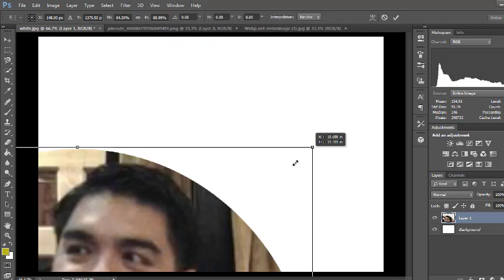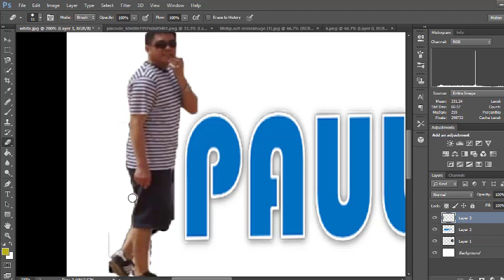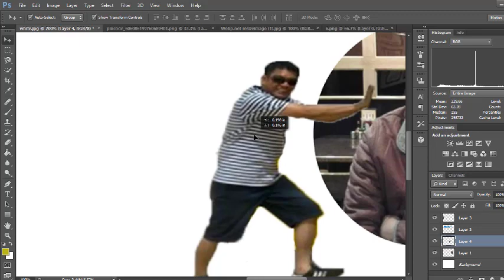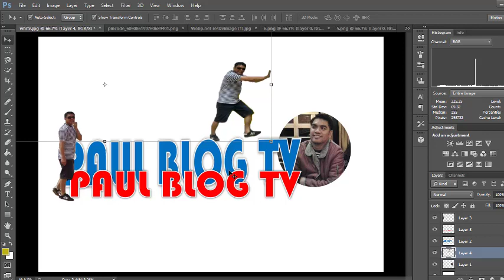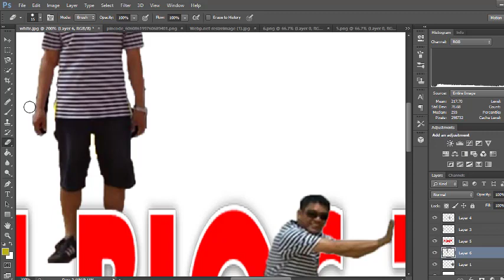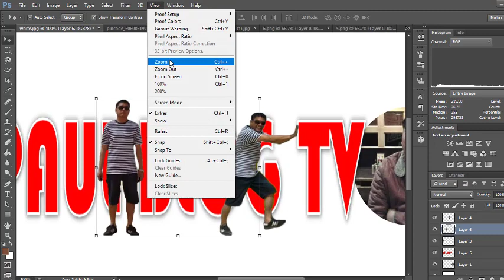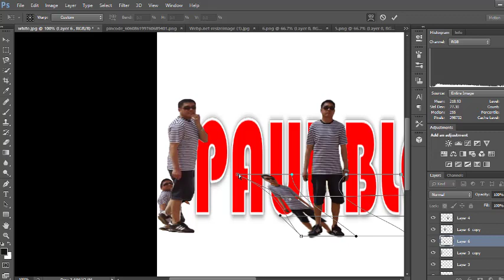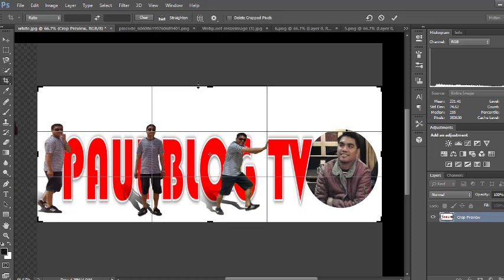HOW TO MAKE A BANNER USING PHOTOSHOP EDITING